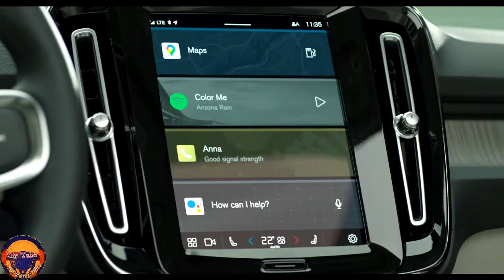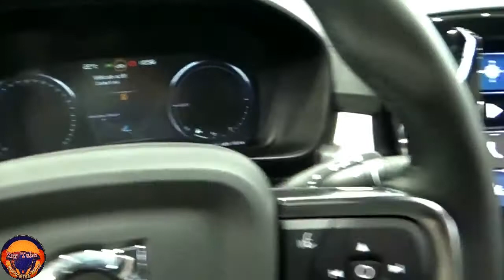The 2022-23 Volvo XC40 Recharge Pure Electric Compact SUV Very Worthy !!